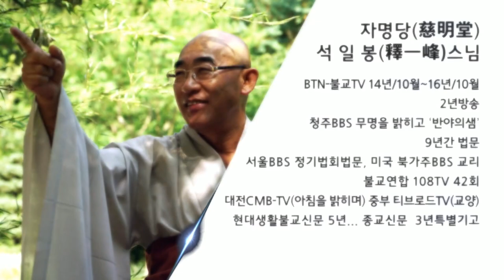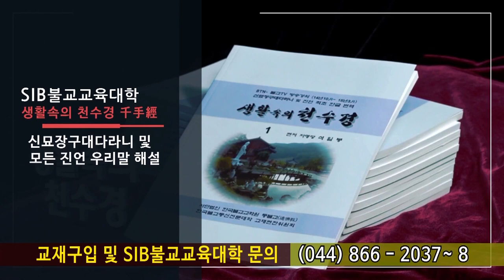법구경 제97회 - 안녕품 1~ 5장... 능히 고통을 느끼지 않아 평안하리...